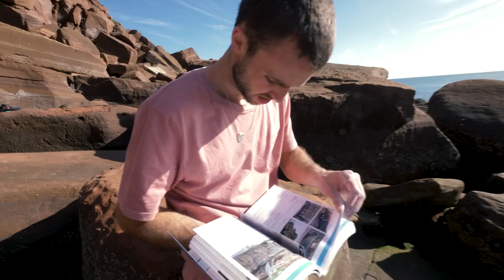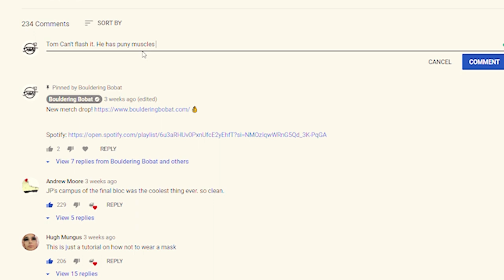Giant campus boulder problem || Bouldering Bobat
HATS!!!

Omar: @omarbobat
Tom: @pajama_tom
Joe: @joepartridge91
JP: @jeanpierrelupdag
Jake: @jakesleepsnclimbs
B: @beidriksaan
Xian: @xiangoh_
Chris: @cluk_animations
Jon: jon_partridge